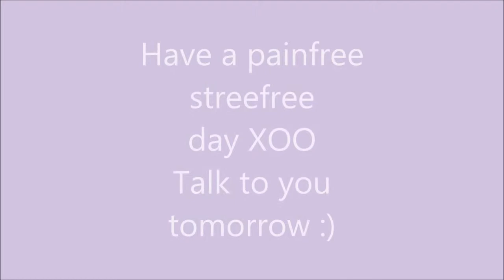Follow Me Fibro | ❤️ My Life With Chronic Pain ❤️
We didn't end up going to the movies :( but still a great day that I will be recovering from for a few days/week haha